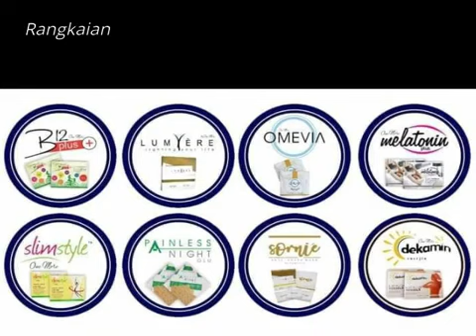KHASIAT MELATONIN PLUS DARI ONE MORE INTERNATIONAL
Melatonin adalah hormon penting yang dikeluarkan di otak kita dan dapat dengan mudah menyebar dari otak ke seluruh tubuh melalui darah. Oleh karena itu, dapat mempengaruhi semua tubuh kita.

Kita memiliki jumlah melatonin yang tinggi dalam tubuh ketika kita lahir. Ketika kita semakin tua, terjadi penurunan hormone melatonin karena pola tidur yang buruk dan durasi tidur yang singkat, stres, makan tidak teratur dan anorganik, serta polusi udara.

Melatonin terbukti bermanfaat:
✅Migran
✅Parkinson
✅Darah tinggi
✅Pencegah Kanker Payudara
✅Kanker Hati
✅Kanker Otak

✅Dapat digunakan bersamaan depan Painless Night Glu

Melatonin, diekskresikan oleh kelenjar pineal di otak, adalah hormon yang umumnya mengatur bioritme tubuh.
Ini diklasifkasikan sebagai neurotransmitter alami. Produksi hormon ini, yang diekskresikan pada tingkat 5 hingga 20 mikrogram pada orang dewasa muda dan setengah baya, mulai menurun setelah usia 45 tahun.

 Hormon melatonin adalah hormon yang peka terhadap cahaya. Itu dapat  diekskresikan dalam lingkungan cahaya rendah dan membutuhkan kegelapan  untuk diekskresikan secara efsien.

 Meskipun mungkin berbeda bagi setiap orang, tetapi  pada umumnya  mengeluarkan melatonin antara pukul 23:00 dan 05:00, dan konsentrasi  melatonin dalam darah meningkat 3 hingga 10 kali selama jam tersebut.

Ketika Anda bangun dengan melatonin yang disintesis sepanjang malam, Anda akan melihat bahwa Anda telah beristirahat dan energik.

🤳🏼 Hubungi kami untuk konsultasi :
👩🏻‍💼 WA / Call : Yulia :  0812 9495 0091